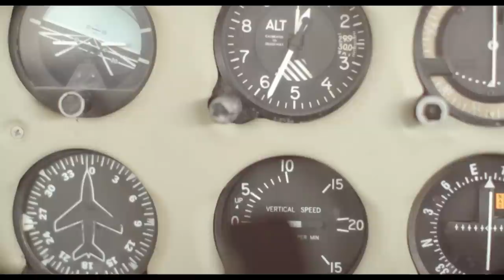Mi Burbuja - Video Oficial - Mariana Vega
Goza del video oficial de la canción Mi Burbuja de Mariana Vega, intérprete de Camara lenta y De tu voz.

"Mi Burbuja" es el primer sencillo del tercer álbum de Mariana Vega, producido por Cachorro López.
DIRIGIDO POR: Victoria Fernández y Daniel Rino Arreaza